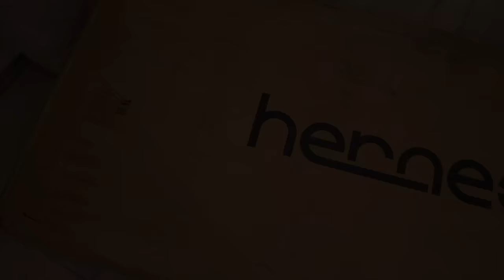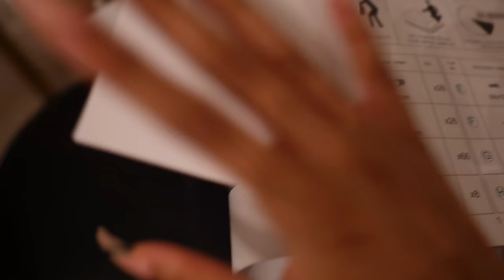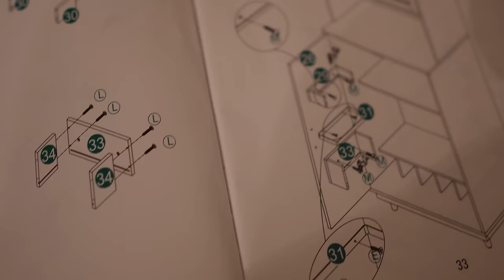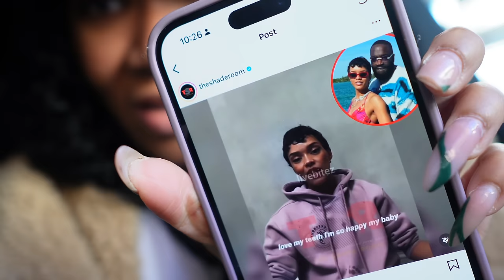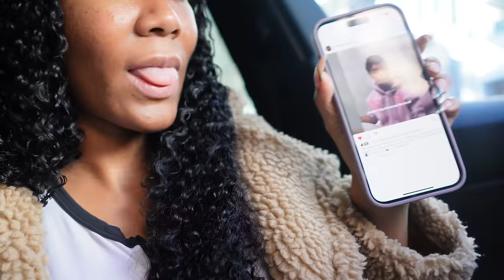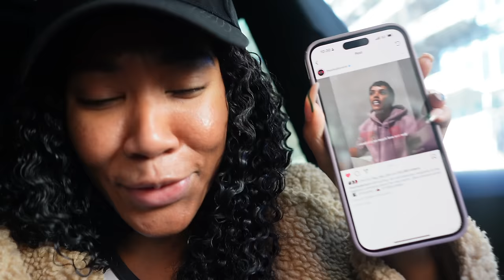MAINTENANCE VLOG | LIP FILLERS + BROWS & NAILS & EXPOSING MY PAST SECRET 😭 *MUST WATCH*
Use LEE20 to claim 20% extra off on @hernest_official website

541 10th St NW Suite 340